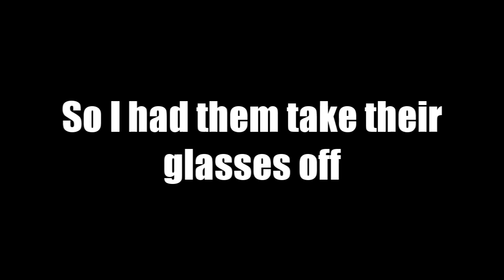A MONKEY IN A HAT - Lancelot Link: Secret Chimp | Riffcoms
Lancelot Link: Secret Chimp
"Evolution Revolution"
1971